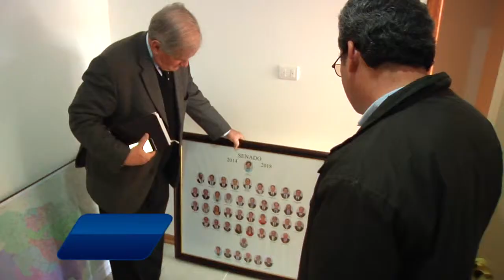NOTA OFICINA PARLAMENTARIA MATTA